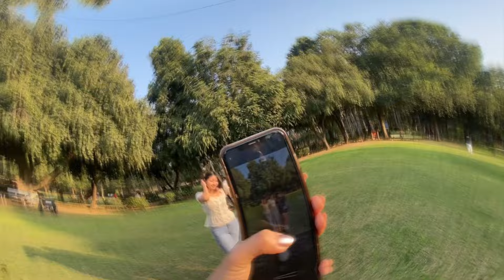FUN DAY OUT WITH MY FRIENDS 🫶🏻 VLOG | SHEIN 🛍| SSS HAUZ KHAS 🛍 | DEER PARK | DINNER 🥘 | DELHI📍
Day out with my friends for shopping and dinner 🥘.

Music used for my background music ;

Musician: Rook1e

Musician: Jeff Kaale